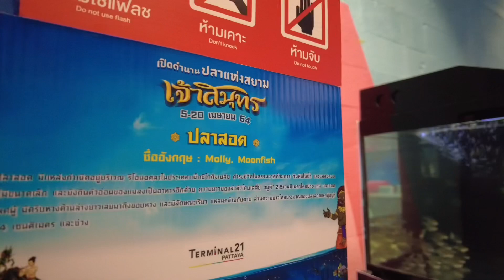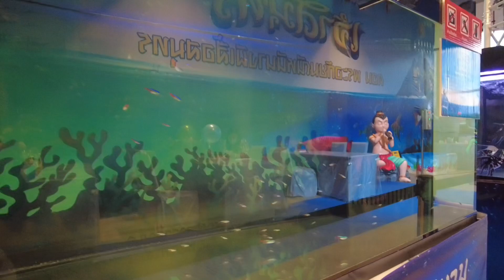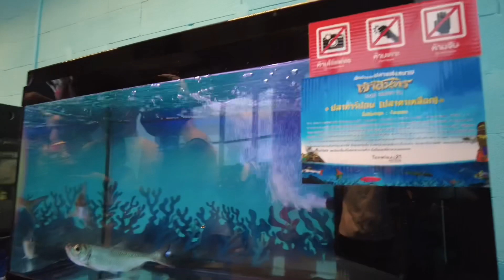PATTAYA : Terminal21 Shopping Mall.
Terminal 21 Pattaya April 2021